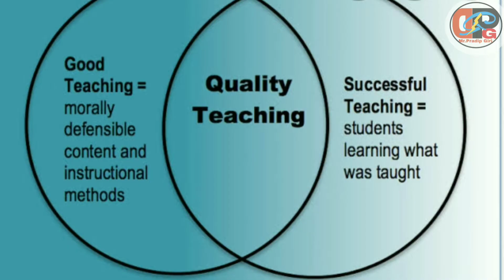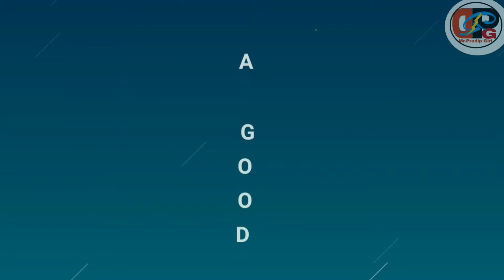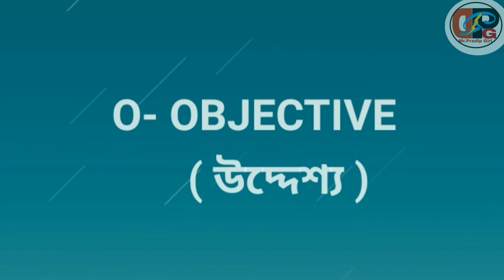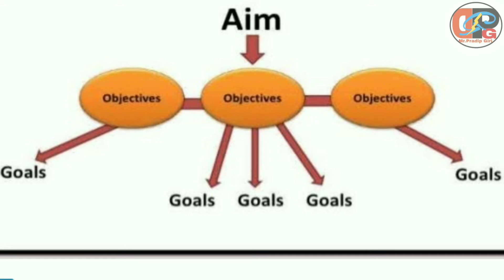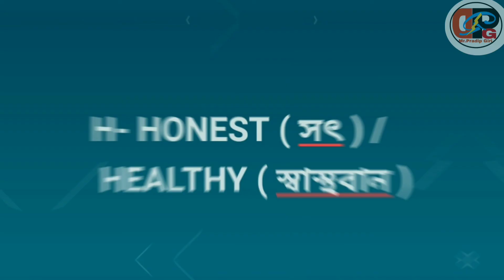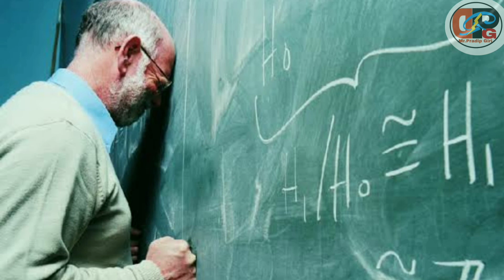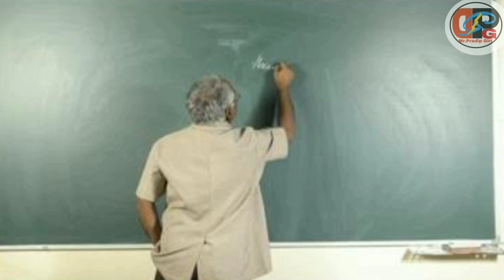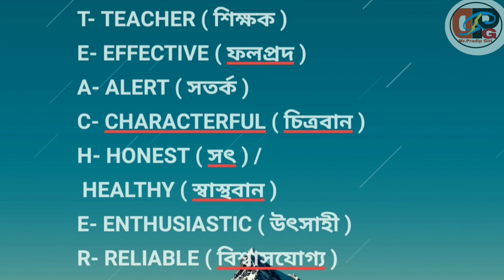EFFECTIVE TEACHING SKILLS / GOOD TEACHER QUALITY - A teacher must listen follow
You have to move forward with the great work of teaching, because no work can be matched with this quality.  Students consider the great and noble quality above your generosity. By increasing your quality and quality more than other teachers, you become a great teacher and you become a favorite teacher among the students.

শিক্ষকতা হল একটি মহান / মহৎ কর্ম এই কর্মের সাথে যুক্ত শিক্ষকদের বেশ কতকগুলি গুণের অধিকারী হওয়া প্রয়োজন।  শিক্ষক-শিক্ষার্থীদের আদর্শ অনুপ্রেরণা কল্পনা জ্ঞান ও বিচক্ষণতা বৃদ্ধিতে সাহায্য করেন। একজন শিক্ষক হিসেবে কতগুলি গুণের অধিকারী হওয়া প্রয়োজন এবং বিদ্যালয়ের প্রতি ও ছাত্র-ছাত্রীদের প্রতি কিছুটা কর্তব্য পরায়ন হওয়া প্রয়োজন। গুনের মাধ্যমে শিক্ষার্থীরা অনুপ্রাণিত হবে নিজেদের ব্যক্তিত্বের প্রকাশ করার জন্য শিক্ষককে অনুসরণ করতে পারবে,  বিষয়ভিত্তিক কোন শিক্ষক যখন একটি নির্দিষ্ট বিষয়ের প্রতি মনোযোগ দিয়ে পাঠ প্রদান করেন তখন শিক্ষার্থীরা যেমন পাঠের প্রতি অনুরাগী হয় শিক্ষকের গুণাবলী ও শিক্ষার্থী শিক্ষকের ব্যক্তিগত আচরণের প্রতি যথেষ্ট আকর্ষিত করেতোলে।
 তাই যে কোন স্কুলের শিক্ষক হিসেবে যেকোনো শিক্ষকের মধ্যে বেশ কতগুলো গুণ থাকা অত্যন্ত জরুরী এই গুণগুলোকে আমরা ধরন বা প্রকৃতি সাপেক্ষে তিনটি ভাগে ভাগ করেছি 1. শিক্ষাগত যোগ্যতার গুণাবলী 2. পেশাগত গুণাবলী
 3.ব্যক্তিগত গুণাবলী,  আমরা এই ভিডিওতে আলোচনা করেছি শিক্ষাগত যোগ্যতার গুণাবলী গুলি একজন শিক্ষকের কেমন হওয়া দরকার।  তবে এগুলো অত্যন্ত মনোযোগ সহকারে একজন শিক্ষককে অনুকরণ করা অত্যন্ত জরুরি।

©️ This video is subject to copyright conditions. Permission is required to use any part of the video. Subject to copyright conditions.